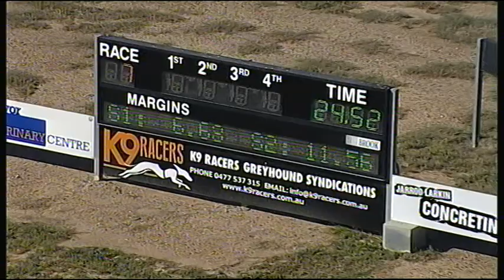BEN WED 02 JAN 19 R7